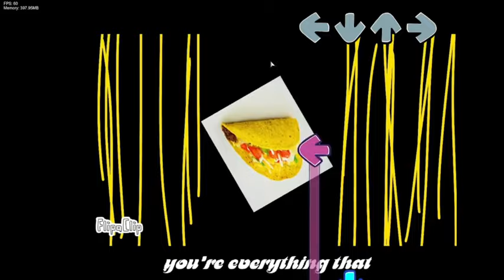Caseoh Twiddlefinger FNF Gameplay WIP 🚧